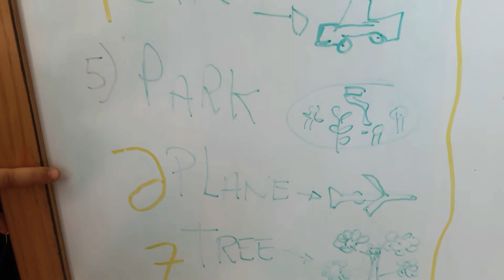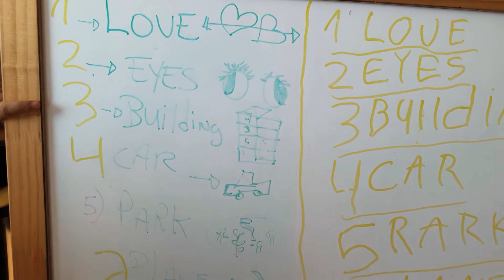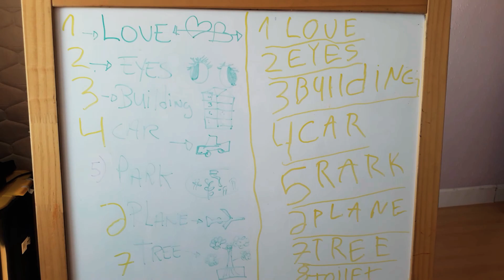INGLÉS INICIAL PARA NIÑOS